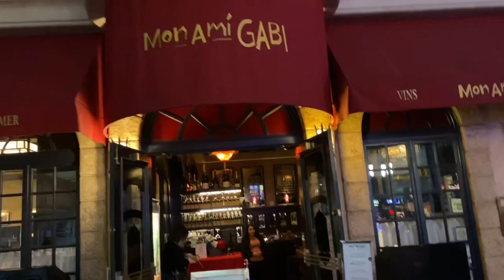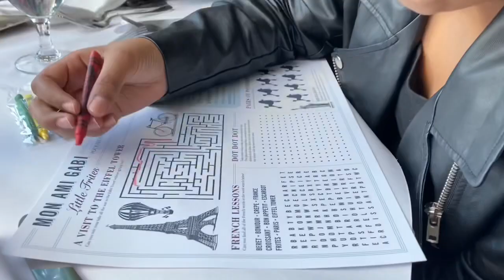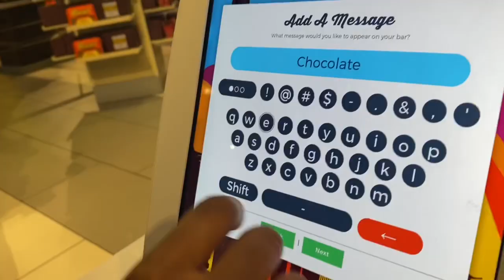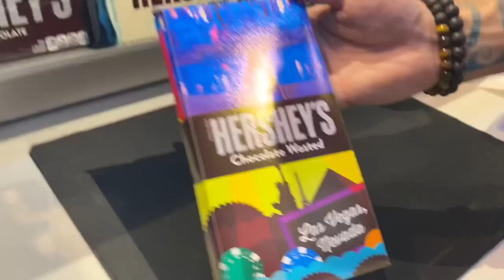Drama in Starbucks While in Las Vegas (Vacation Vlog)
We ran into some drama at Starbucks while I’m Vegas 😒😒😒

Social Medias💕

      Cin__07